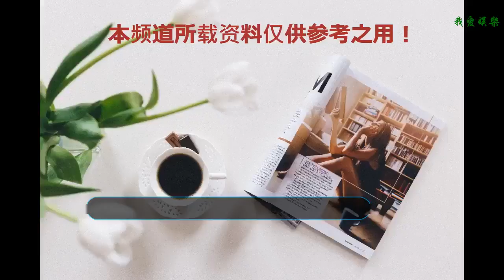《愛情公寓》遭起訴恐難上映，十年之約還能再約嗎？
隨著時間的推移，愛情公寓大電影馬上就要上映了。但是臨近上映愛情公寓大電影卻遭到了起訴。原因是投資方并沒有告知聯凡的情況下投資上映，因此聯凡提起訴訟，并且要求終止上映。
     愛情公寓像一座里程碑，代表了八零九零后的一個回憶，從第一季開始，我們認識了滅霸一樣存在的胡一菲，自戀有帶點小賤的曾小賢，熱愛策馬奔騰的呂子喬，對演戲癡迷卻常常死掉的唐悠悠和有這奇怪口音分分鐘切腹自盡的關谷。再到后來認識了有著拯救世界夢想的展博，獨立自強的宛瑜，優雅漂亮的秦羽墨和永遠酒吧廁所出場的張偉。這些在愛情公寓合住的人們彼此之間有著深厚的友誼。
    在第四季結束的時候，我們期待著第五季，期待著曾老師可以和一菲有一個圓滿的結局。從2014年一直等到2018年，終于要上映了，希望子喬和美嘉，曾老師和一菲能有一個好結局。
    婁藝瀟為愛情公寓大電影唱的主題曲《最好的朋友在身邊》。愛情公寓帶給觀眾的不止有歡笑，還有感動。教會我們珍惜友情。在采訪愛情公寓的各大主演時，看著婁藝瀟，陳赫等等感動的淚水，這何嘗只是我們觀眾的回憶，更是這幾大主演的回憶，以及他們彼此友情的延續。鄧家佳在采訪中表示婁藝瀟有自己家的鑰匙并且有她單獨的房間。由此我們可以看出他們的友情有多好。愛情公寓給了我們對于友情的思考，最好的朋友就在身邊，只要我們能珍惜便能維系彼此的情感。
    當然愛情公寓大電影因為王傳君的缺席也算是一大遺憾。畢竟王傳君飾演的關谷神奇和鄧家佳飾演的唐悠悠有感情線在劇中。因為王傳君的缺席可能唐悠悠的感情線就不是完美的了。
    不過其他幾大主演原班人馬還是非常值得期待的。十年的回憶，十年的期待，十年的約定，終于在八月十日兌現了。帶著主演的回憶，帶著觀眾的期待，愛情公寓原班人馬為這個暑假帶來一場視覺盛宴。